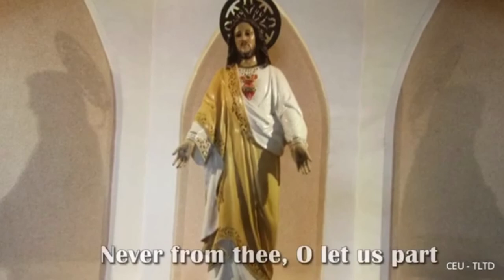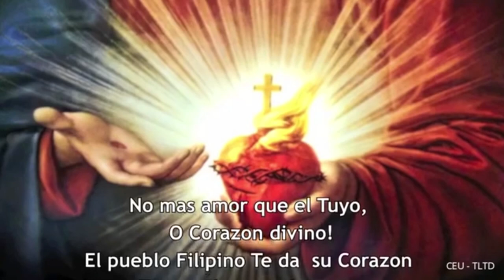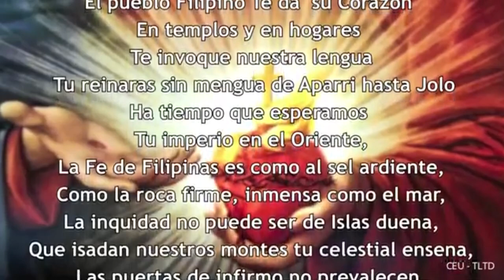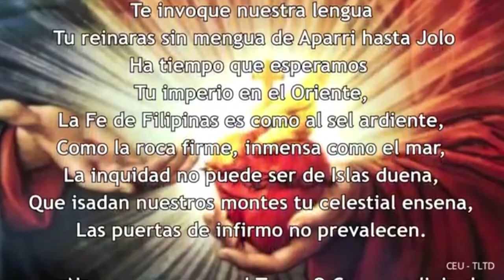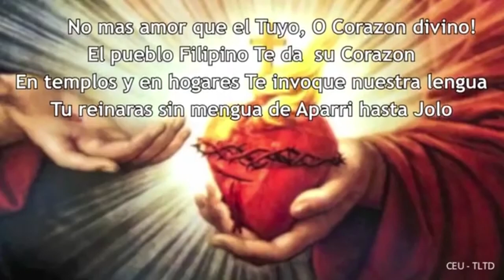Centro Escolar University 113th Foundation Anniversary Simultaneous Thanksgiving Mass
Watch the recorded simultaneous live stream of our traditional Thanksgiving Mass held last June 3, 2020, at CEU Manila, CEU Makati, and CEU Malolos' respective churches, in celebration of CEU's 113th Foundation Anniversary.